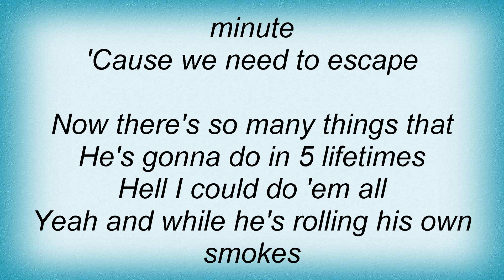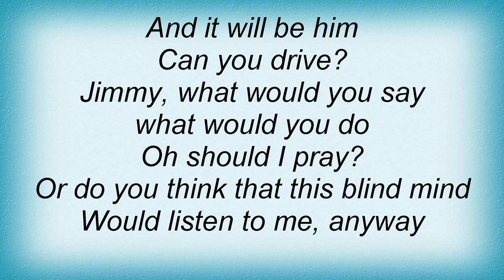Blind Melon - Drive Lyrics